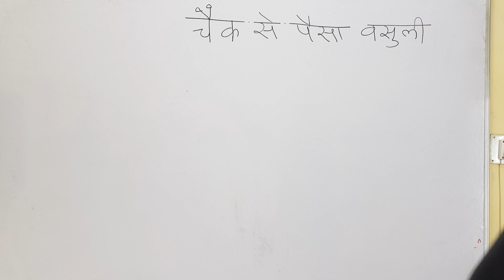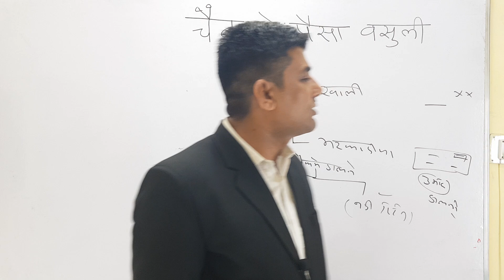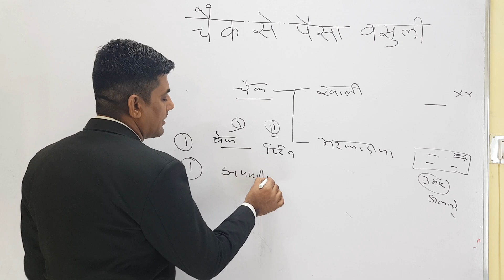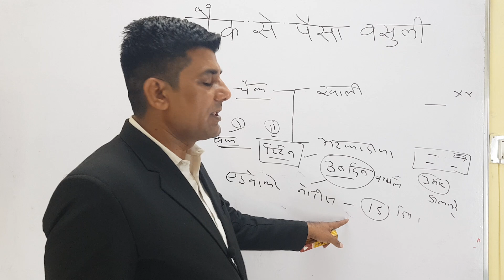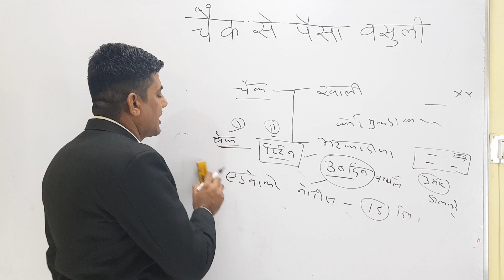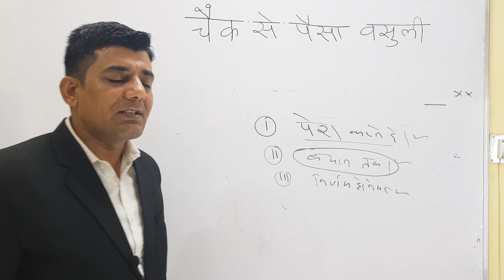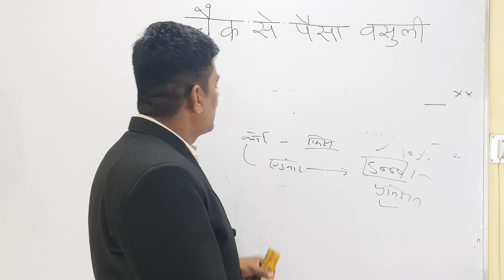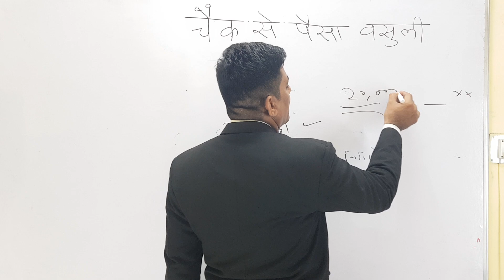पैसा लेने वाले ने आप को चैक दिया है तो जानें वसूली की सरल प्रक्रिया । cheque bounc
bounce the latest judgment,  latest supreme court judgment on the cheque case, cheque bounce civil case,  can I file  a case against, can I file 420 cases in  cheque bounce,
|| cheque ka mukdma jaldi Fesla keise karaye ||
वकील साहब मुकेश कुमार गोपावत से निम्न प्रकार से बात की जा सकती है
1.‌ आप दिए गए नंबर पर किसी भी गौशाला में ₹500 की रसीद कटवा कर उसे उक्त नंबर पर व्हाट्सएप करें आपकी बात वकील साहब से करवा दी जाएगी। रसीद व्हाट्सएप करने  के बाद फोन हमारी तरफ से आपको 12 घंटे में कभी भी आ सकता है।
2. आपको अगर गौशाला में रसीद कटवाने में कोई समस्या आ रही है तो आप रसीद ना कटवा कर दिए गए नंबर पर 250 रु. का गूगल पेमेंट करें और उसका स्क्रीनशॉट उक्त नंबर पर व्हाट्सएप करें आपको 12 घंटे के भीतर वकील साहब से बात करवा दी जाएगी उक्त बात मात्र 10 से 15 मिनट के लिए ही होगी एक बार पेमेंट भेजने पर एक बार ही बात करवाई जाएगी।
3. उक्त नंबर पर किसी भी प्रकार का कोई कॉल नहीं करें क्योंकि कॉल नहीं उठाई जाएगी मात्र व्हाट्सएप पर आप की रसीद या गूगल पेमेंट से पैसे  के स्क्रीनशॉट के आधार पर ही आपसे बात की जाएगी।
4. कृपया व्हाट्सएप पर अन्य किसी प्रकार का कोई मैसेज नहीं भेजें क्योंकि उक्त नंबर पर मात्र आपकी बात वकील साहब से कराने की सुविधा ही है अन्य कोई सुविधा वर्तमान में उपलब्ध नहीं है।
5. हमारा व्हाट्सएप नंबर  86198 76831 है।
6. चैनल पर दी गई जानकारी वकील साहब के निजी ज्ञान के आधार पर है प्रत्यय मामले में दस्तावेज एवं गवाहों के आधार पर एक ही प्रकार के मामले में अलग-अलग राय हो सकती है अतः चैनल पर दी गई राय के आधार पर किसी भी प्रकार से कार्रवाई करने से पूर्व अपने सभी दस्तावेज एवं सभी तरह के तथ्य वकील साहब को या आपके स्थानीय वकील साहब को बता कर ही कार्रवाई करें यह आपके लिए बहुत जरूरी है। मात्र वीडियो देख कर कोई कार्रवाई नहीं करें अगर कार्रवाई करते हैं तो इसमें चैनल अपनी जिम्मेदारी नहीं लेता है।
7. वकील साहब मुकेश कुमार जी से अपॉइंटमेंट लेकर आप अपनी पत्रावली एवं दस्तावेज वकील साहब को उनकी इजाजत से बताकर या व्यक्तिगत मिलकर सलाह ले सकते हैं जिसमें पत्रावली पढ़ने एवं मिलकर सलाह लेने का चार्ज ₹1100 रखा  गया है  जो एक बार मिलने का है इसके लिए आपको वकील साहब से अपॉइंटमेंट लेकर उनके ऑफिस आना पड़ेगा। । किसी भी गौशाला में 5000 रुपए की रसीद कटवा करने पर बिना वकील साहब को कोई शुल्क दिए आप उनसे मिल सकते हैं।
                                                                                                        आज्ञा से
                                                                                    एडवोकेट मुकेश कुमार गोपावत
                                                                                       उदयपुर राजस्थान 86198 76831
| accuse ki sampati vikry karye ||
|| accuse ki sampati kurk karaye ||
|| cheque bounce me pesha keise vasule||
|| cheque bounce me apna pesha keise prapt kare||
 cheque bounce me abhiyukt ko girftar keise karaye ||
|| cheque bounce me mukgim ko court me keise laye ||
|| cheque bounce police nahi pakd rhe to khya kare ||
|| cheque bounce court me jamant kese hogi ||
||Chaque Bounce Hone Par Kaun Sa Case Hoga ||
|| Chaque Bounce Ho Gaya To Kya Saja Hoga ||
|| Online Bank Account Kaise Khole ||
|| Online Bank Account Kholne Ka Prosess ||
|| Bank Lone Nahi Chukaane Par Kya Hoga ||
|| SBI Me Online Account Kaise Khole ||
|| cheque bounce me jail jana padega ||
||cheque bounce me agarim jamant keise karaye ||
|| cheque mamle me ketni saja hati he ||
|| jamant kab tak ho jati he ||
|| jurmana kitna hoga ||
|| Mukadma kab khatam hoga||
|| cheque bounce me kitne pese melege ||
|| cheque bounce me apil keise kare ||
|| cheque ka galat upyog kiya to khya kare ||
|| cheque ka dokhadhdi ka mukda keise darj karaye ||
|| cheque me 420 ka mukdma keise darj karaye ||
|| cheque ka mukdma kese chlta he ||
 || cheque ka mukdma kha hota he ||
|| cheque ke mukdme me kitna karcha aata he ||
|| court fee khya lgti he ||
|| cheque  prkarn me vakil fees khya he ||